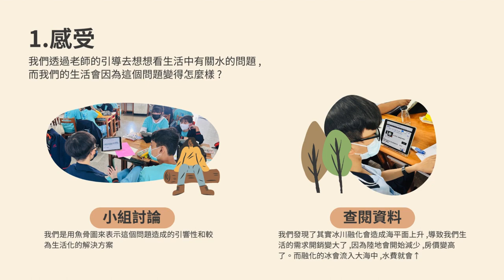CHI 20240280 冰川的呼吸